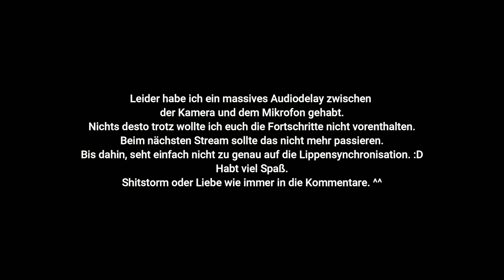Planet Crafter 44 - Algen, Pflanzen, Nahrung - Biomasse braucht die Welt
Ich spiele Planet Crafter.
Am Drückerchen Felix aka Zylarion/Zyla.
Gemeinsam mit der BSK-Vertonung/Almanach der Abenteuer streame ich auf Twitch jeden Samstag um 19 Uhr.
Im Anschluss lade ich euch die Videos hier nachbearbeitet in einzelnen Folgen hoch.
Daher kommen die recht abrupten Cuts.

Habt viel Spaß, lasst gerne ein Feedback da und folgt uns gerne auch auf Twitch.